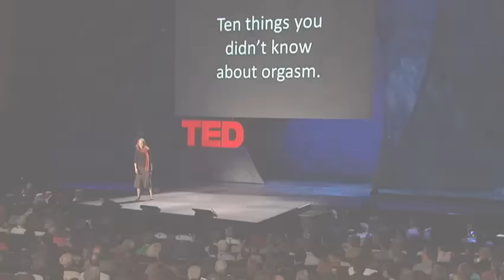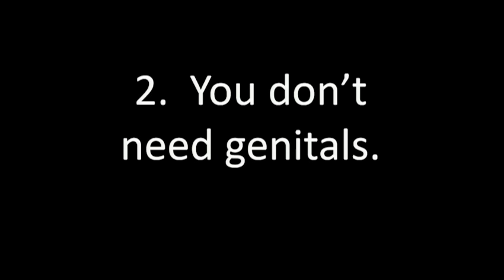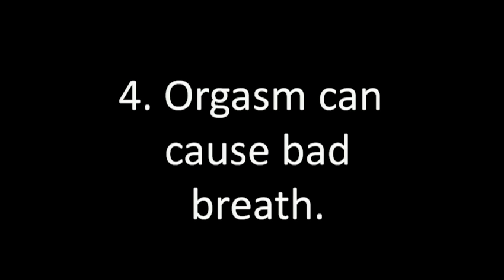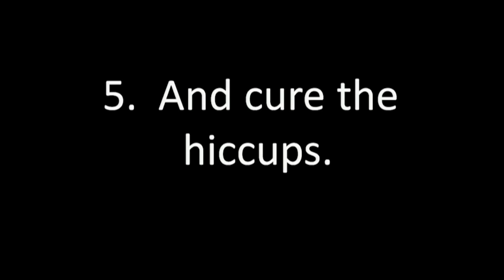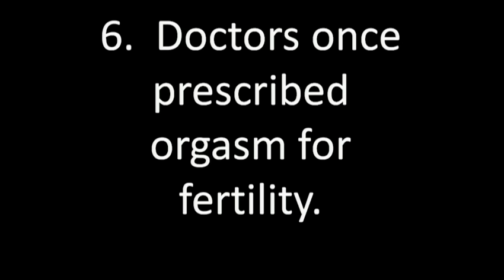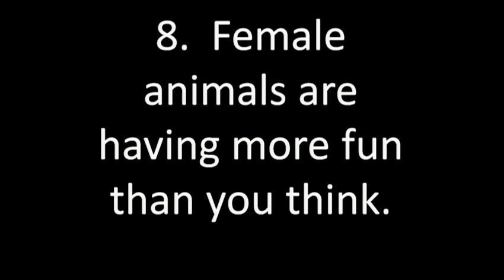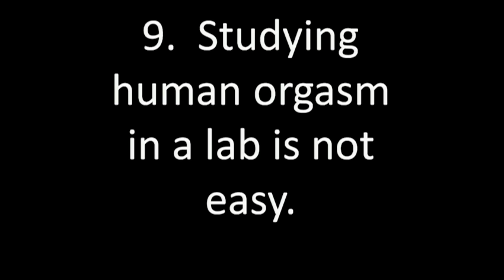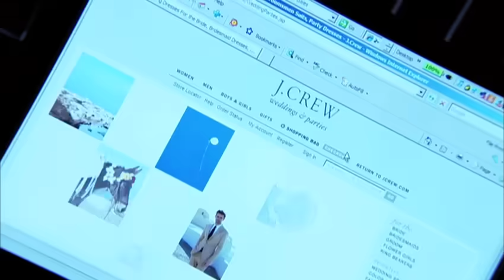Mary Roach: 10 things you didn't know about orgasm | TED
"Bonk" author Mary Roach delves into obscure scientific research, some of it centuries old, to make 10 surprising claims about sexual climax, ranging from the bizarre to the hilarious. (This talk is aimed at adults.